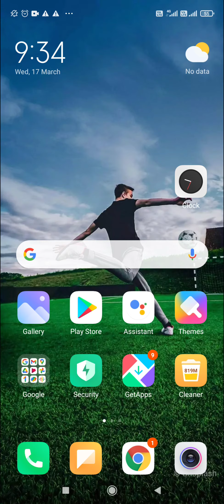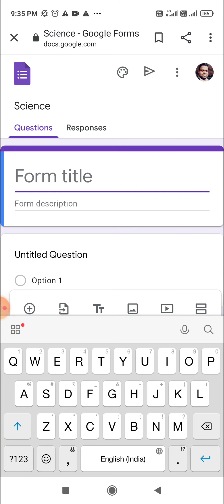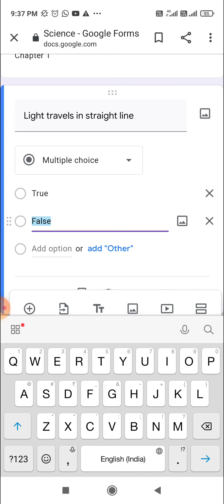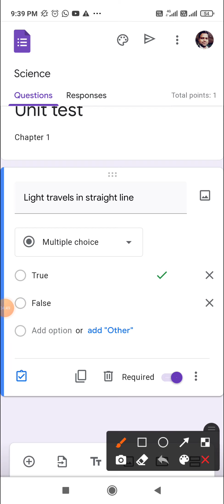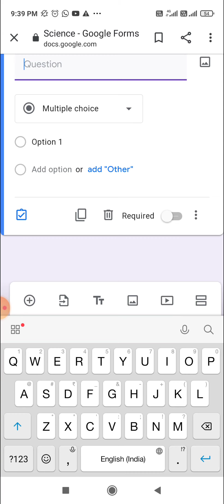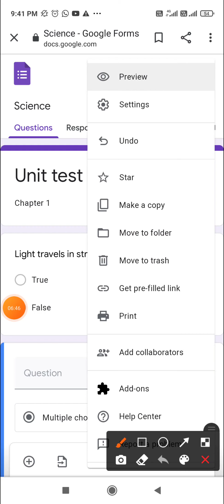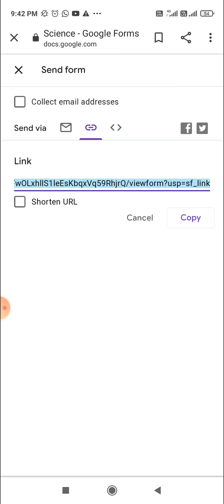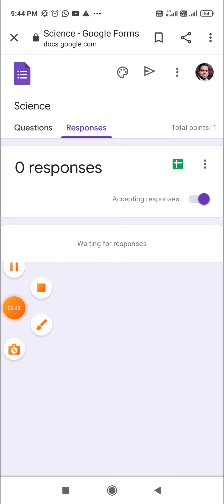How to create google form in mobile and save in the drive step by step (Hindi)